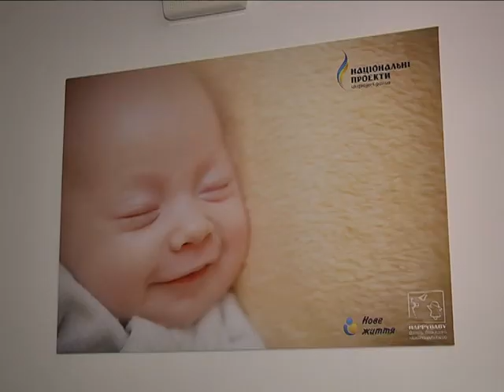17-річна мама трійні у Дніпрі сподівається на себе і підтримку рідних